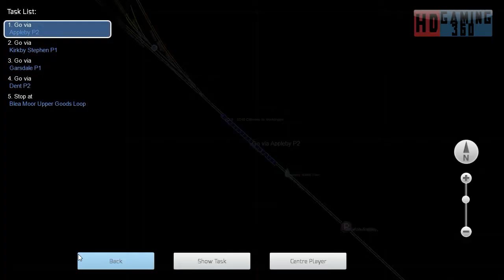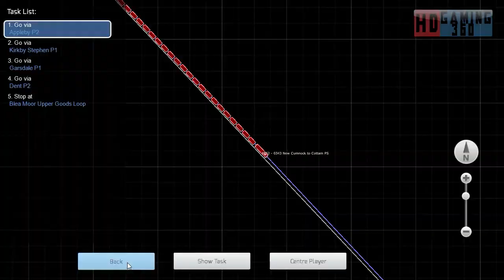Train Simulator 2017 - Career Mode - Settle to Carlisle - An Uphill Struggle Part 1